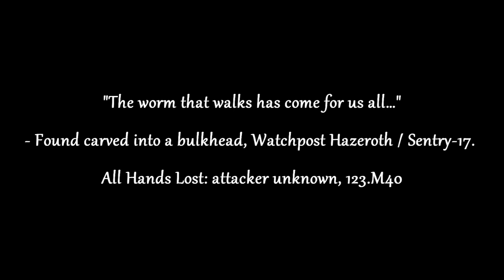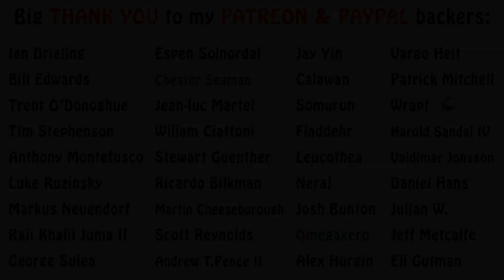Warhammer 40k Lore - The Slaugth, Who are They?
In this video I talk about the sinister and nefarious worm-like race of the Slaugth. Enjoy!!!